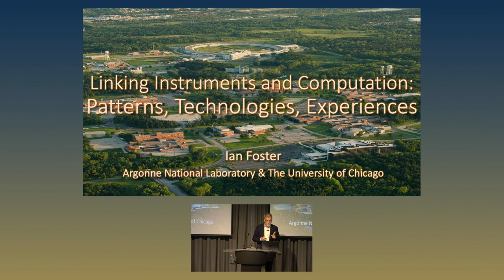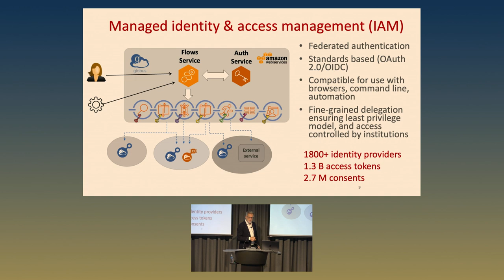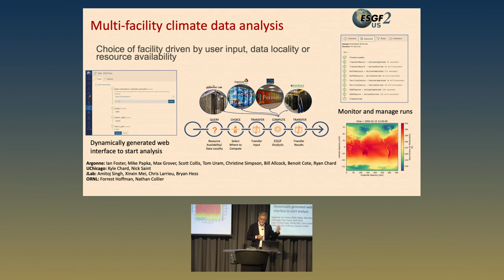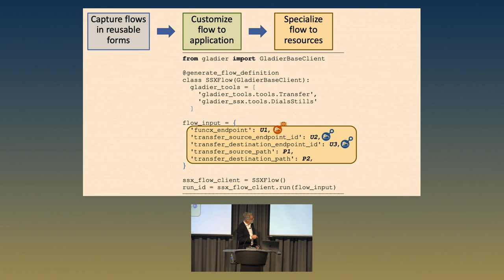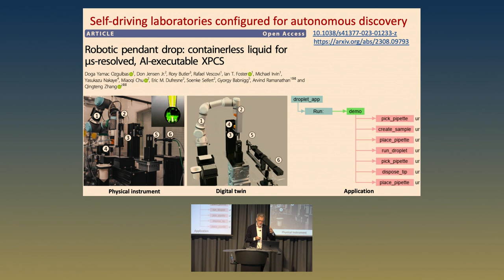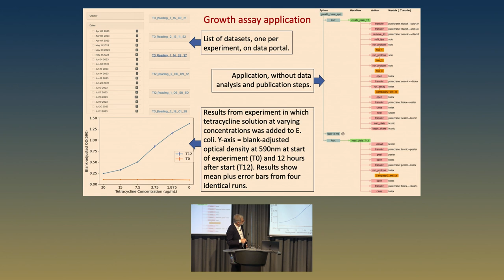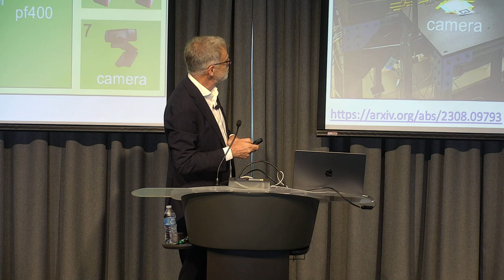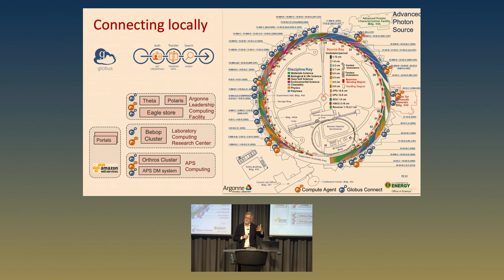Linking Scientific Instruments and Computation: Patterns, Technologies, Experiences - Ian Foster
"Linking Scientific Instruments and Computation: Patterns, Technologies, Experiences"

Ian Foster, Director, Data Science and Learning Division; Argonne Senior Scientist; Argonne National Lab. Distinguished Fellow and the Arthur Holly Compton Distinguished Service Professor, Computer Science, University of Chicago

Presentation abstract: Powerful detectors at modern experimental facilities routinely collect data at multiple GB/s. Online analysis methods are needed to enable the collection of only interesting subsets of such massive data streams, such as by explicitly discarding some data elements or by directing instruments to relevant areas of experimental space. Such online analyses require methods for configuring and running high-performance distributed computing pipelines—what we call flows—linking instruments, data center computers (e.g., for analysis, simulation, AI model training), edge computing (for analysis), data stores, metadata catalogs, and high-speed networks. This talk reviews common patterns associated with such flows, describe methods for instantiating those patterns, and present experiences with the application of these methods to the processing of data from a range of experimental facilities, each of which engages HPC resources for data inversion, machine learning model training, or other purposes. Also of discussion, implications of these new methods for operators and users of scientific facilities.

About this event: Significant advancements in Artificial Intelligence (AI), including Generative AI, and the hardware and software research environment are enabling researchers to develop AI-driven research workflows (ARWs): AI and Generative AI for hypothesis generation, experimental design and monitoring, as well as data acquisition, processing and analytics. Such ARWs will not only significantly accelerate research, but also enable new research possibilities.

This mini-symposium featured a keynote by Ian Foster (Argonne National Lab) and presentations from University of Michigan faculty members showcasing how they have developed and embedded AI-driven components in their research workflows.
For more information about the series and speakers, please visit the event